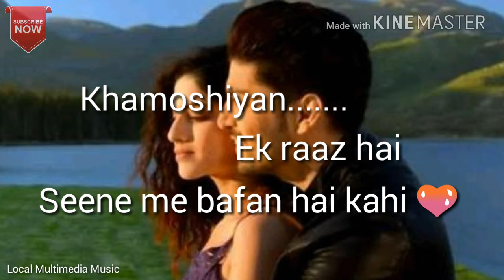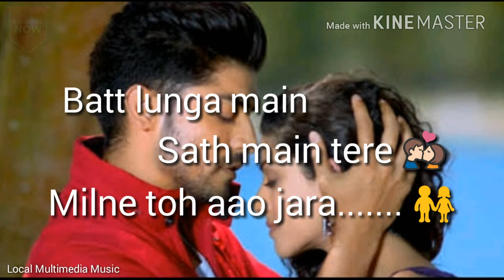Khamoshiyan | Unplugged Song (Female version) | New Version video (2018)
This is a New Version Cover Song (Khamoshiyan) | It's Female version new Video of 2018 ||